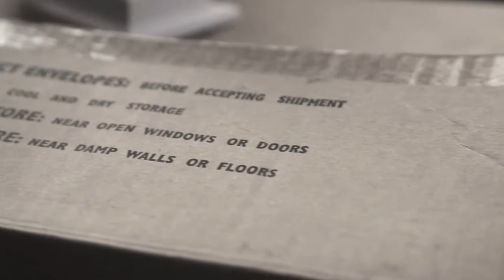"Close Your Eyes"- Gary Wilkinson CTV 256 Section 4 Project 1